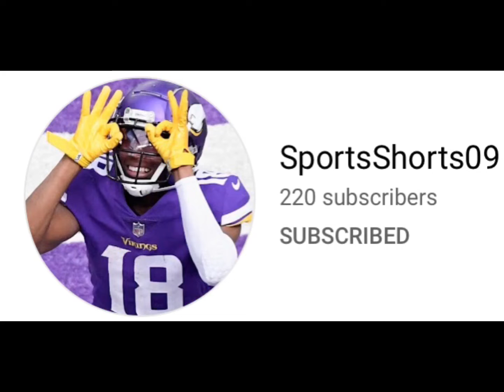Thanks For 30 Subs!!! SHOUTOUTS!!!